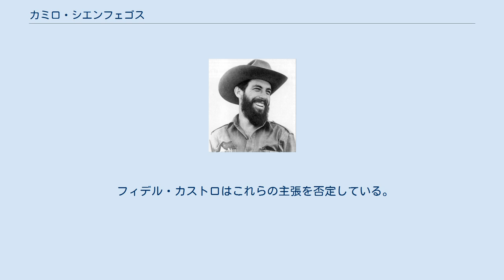カミロ・シエンフェゴス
カミロ・シエンフエゴス・ゴリアラン（Camilo Cienfuegos Gorriarán, 1932年2月6日 - 1959年10月28日）は、キューバの革命家。
 ハバナで生まれる。
 両親はスペイン内戦において共和国派に属しキューバへ亡命する。
カミロ・シエンフェゴスは独裁者フルヘンシオ・バティスタに対する地下活動を行い、キューバ革命に重要な役割を果たした。
カミーロはフィデル・カストロ、ラウル・カストロおよびチェ・ゲバラと共にキューバ革命を主導した一人で、富裕層であったカストロ、ゲバラに比してカミロは庶民階層出身の人物として知られる。
 はじめは画家を志していたが、1953年のモンカダ兵営襲撃に参加し、革命の間チェ・ゲバラと一緒に反乱軍を率いた。
革命の勝利後にシエンフェゴスは軍隊の最高指揮官に就任し、反革命的な暴動と戦い農地改革の実施に大規模に関与した。
 シエンフェゴスは共産主義者ではなく、無政府主義者だった。
また革命の間彼が率いた軍隊も共産主義ではなかった。
 しかし特にチェ・ゲバラから敬愛され、ゲバラは自分の息子（長男）に「カミロ」の名をつけている。
 カミロ・シエンフェゴスが1959年10月28日にセスナ事故で死んだのは、悪天候が原因とされる。
しかしアメリカのキューバ反政府コミュニティーの中では、「カストロがシエンフェゴスの飛行機を空軍のミグ戦闘機に撃ち落とすように命じた」と主張される。
また、当日の夜の天候は晴れだったとされる。
 キューバ空軍大尉、ロベルト・カルデナスによると、シエンフェゴスはキューバのソビエト化に反対した指揮官フーバー・メトスの処刑を拒絶したので撃墜されたという。
 フィデル・カストロはこれらの主張を否定している。